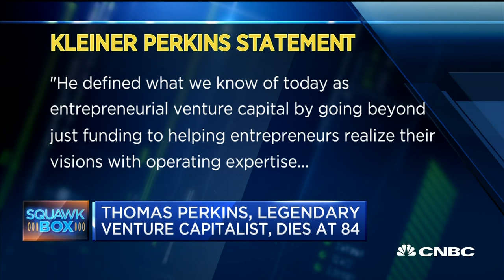Thomas Perkins Dead At Age 84 | CNBC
CNBC's Josh Lipton takes a look back on the life of legendary venture capitalist Thomas Perkins.